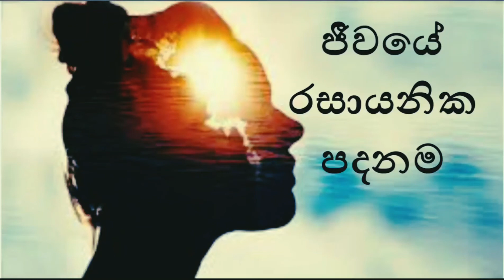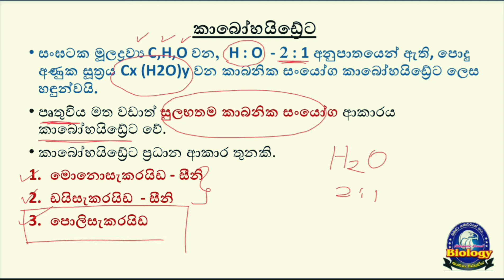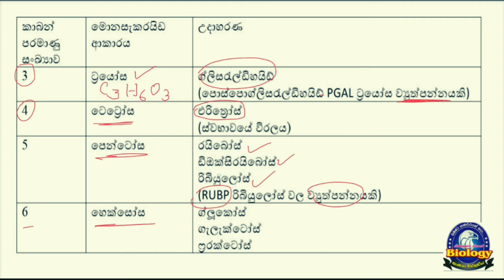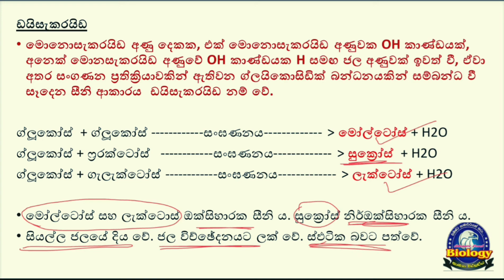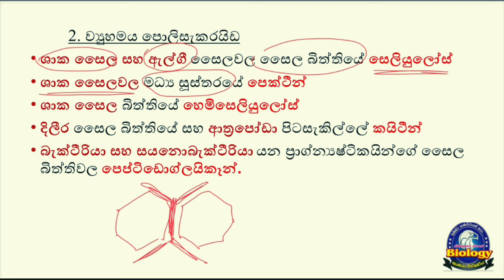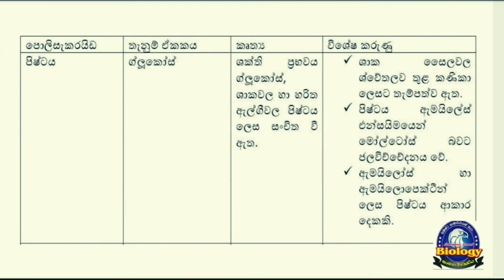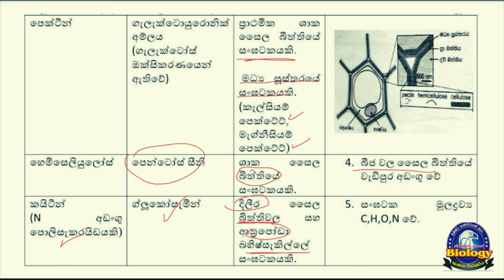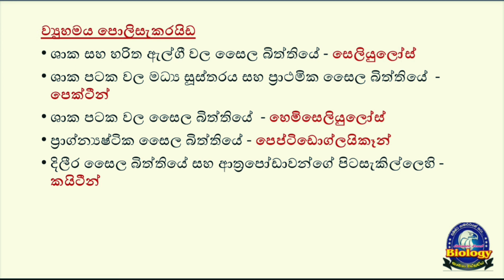Biology|EP51|කාබෝහයිඩ්‍රේට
Videos

02) සෛලීය හා රසායනික පදනම
න්‍යුක්ලික් අම්ල)
[No vedio]
3. සෛලීය පදනම
[No vedio]
5. ඌණන විභාජනය
[No vedio]
6.එන්සයිම
[No vedio]
13.නිර්වායු ස්වසනය
[No vedio]

03) පරිණාමය හා ජිවීන්ගේ විවිධත්වය

04) ශාක ආකාරය හා ක්‍රියාකාරිත්වය

05) සත්ත්ව ආකාරය හා ක්‍රියාකාරිත්වය
1. පටක

4. රුධිර සංසරණය
5. ස්වසනය
6. බහිස්ශ්‍රාවය
7. සමායෝජනය හා සමස්ථිතිය
8. ප්‍රජනනය
9. සන්ධාරණය

2. Model papers - Through our zoom online paper class

English Medium Biology
05) Animal form and function
Tissues